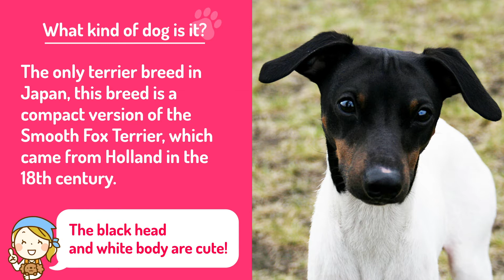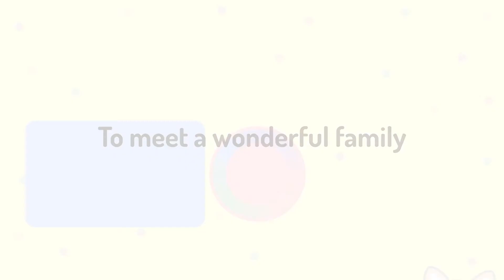#74 Japanese Terrier ❤️ TOP 100 Cute Dog Breeds Video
What Kind Of Dogs Are Japanese Terrier? Want to know more about puppies, disposition, History, height, weight, varieties, lifespan, & whether they're easy to keep? Find out in this cute video! ❤️Voices of owners included in second half of video!

・日本テリア 　Nippon Terrier, Mahalo マハロ　ohana オハナ　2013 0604（2013） by Google. Japan